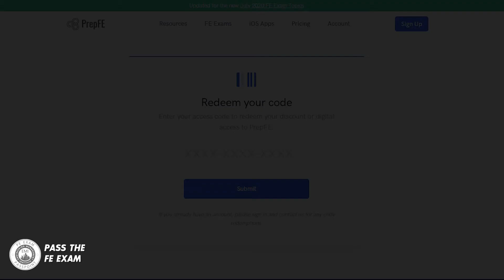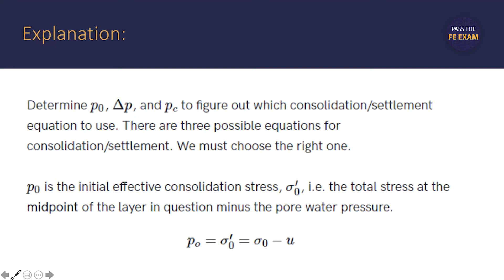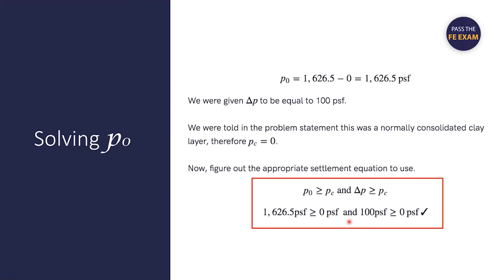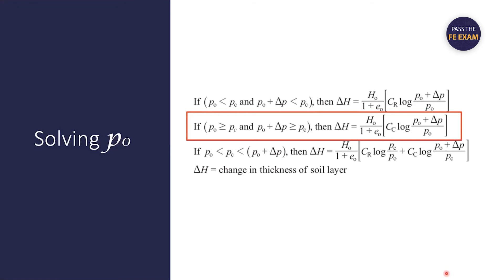FE Practice Problem: Consolidation of Clay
In this Pass the FE Exam video, I solve a consolidation of clay practice problem that you will encounter during the FE exam. This example is of a geotechnical investigation at a proposed road construction site that contains a subsurface clay soil layer and looks at the consolidation of that layer.

This sample problem has been provided by PrepFE, an FE exam prep service that is very affordable.  PrepFE is an app that gives you access to countless sample FE problems to bolster your self-study efforts. and use the discount code PASS-EXAM-0010 to receive 10% off and get some great FE practice problems.

Videos are published weekly on Tuesdays, so subscribe to our channel today to ensure you get the latest FE Exam tips and tricks that will help you in your FE Exam studies.